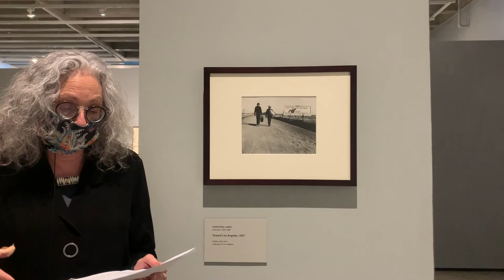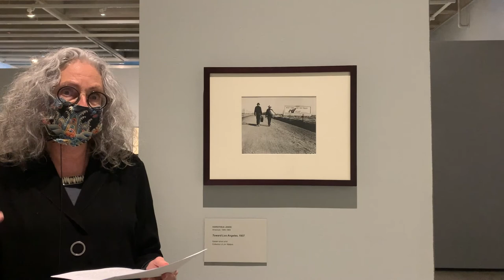Magnetic West Exhibition: Toward Los Angeles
Today, Mary Anne shares background and history behind the photograph Toward Los Angeles by Dorothea Lange, which is included in Magnetic West. Make sure you visit the Art Center to view this photograph (and MANY more!) in the Magnetic West exhibition!

Dorothea Lange, American 1895–1965
Toward Los Angeles, 1937
Gelatin silver print, 7 1/2 x 9 1/2”
Collection of Jim Walters

Magnetic West will be on view on the third floor of the Art Center through January 17, 2021.

MAGNETIC WEST: The Enduring Allure of the American West is organized by the Figge Art Museum, Davenport, Iowa, and made possible by Constance Bosson Runge and Carolyn Levine and Leonard Kallio Trust. Magnetic West has been sponsored locally by the Gilchrist Foundation and Blockbusters III.